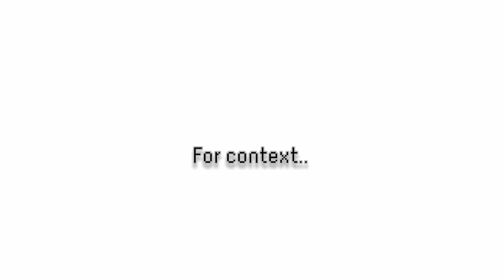edgeworth hiding the fact he loves the steel samurai for 1 minute and 58 secs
hii viewers! a little compilation of our edgey hiding his fanboy for steel samurai from everyone lol. btw this will be the last video for today (2021) so see yll next year! merry christmas and a happy new year everyone ♡

consider like and sub if you like my contents :D